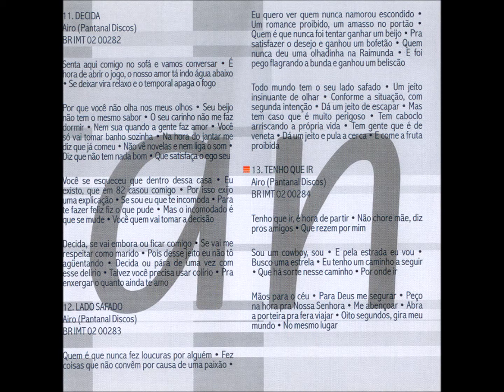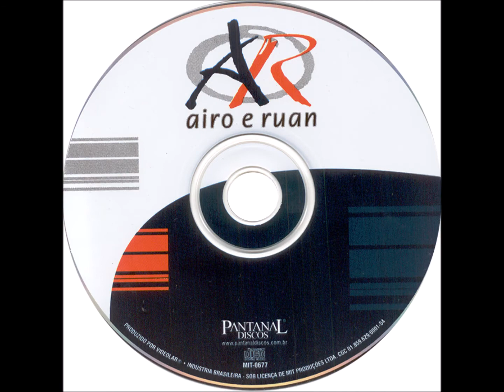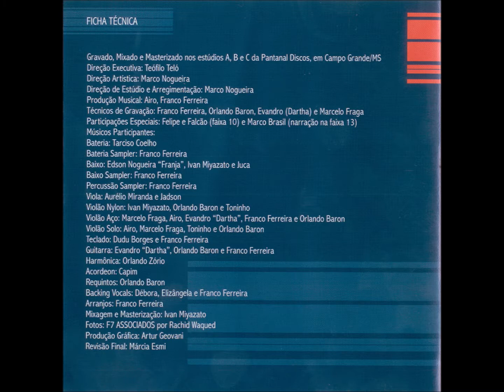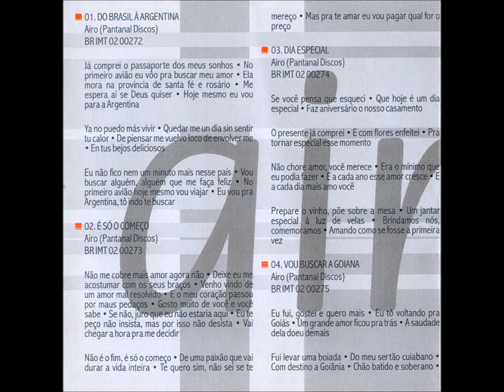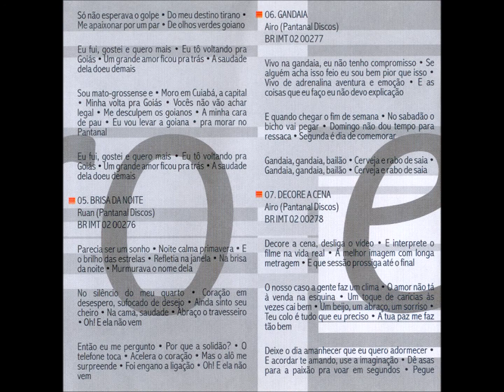Guarânia - 10 - Um Gole a Mais - Airo - Airo e Ruan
Airo e Ruan - Do Brasil a Argentina CD - 2002 -  Dupla Vocal Masculino